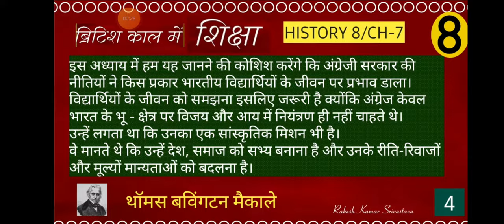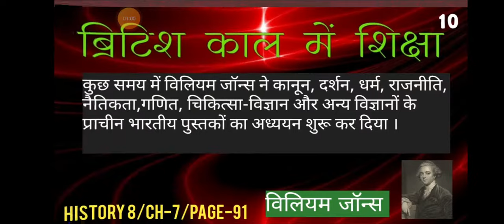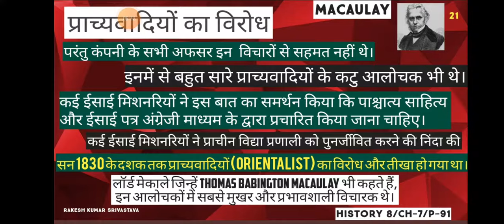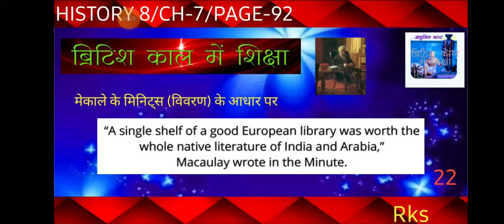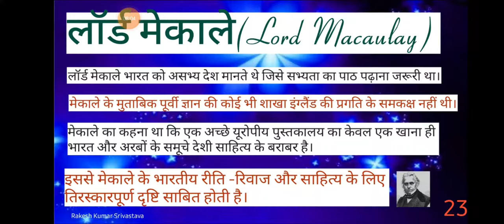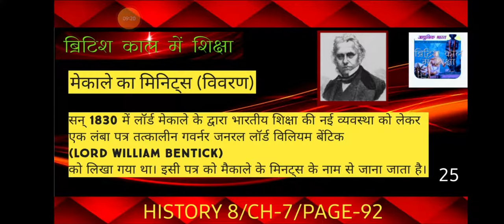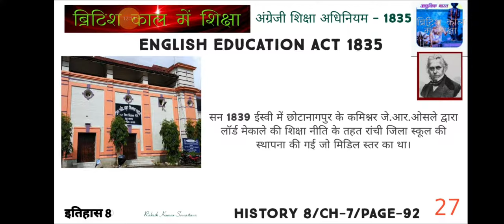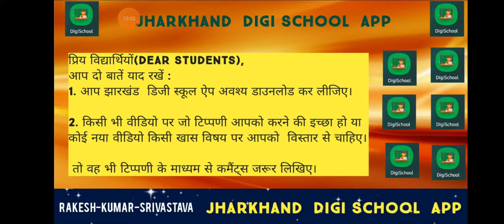HISTORY 8/CH-7/JCERT/ब्रिटिश काल में शिक्षा/VIDEO 2